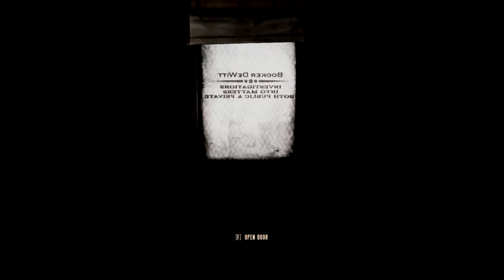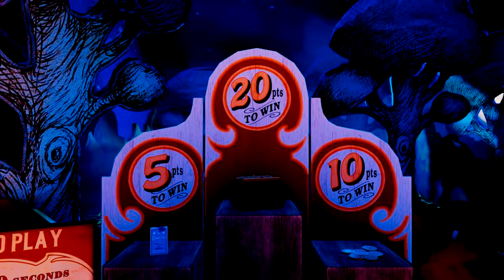Let's play Bioshock infinite! Part 2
Well, Ive been waiting for this Game for ever and its now Hear! Take the journey to
Columbia, the flying city and witness the action, adventure and horror! Sit back, grab a
Snack and cold drink and jump in to the world that is Bioshock infinite!!!

BioShock Infinite is a first-person shooter video game developed by Irrational Games,
and published by 2K Games. Previously known as "Project Icarus" in development, it
was released worldwide on the Microsoft Windows, PlayStation 3, and Xbox 360
platforms on March 26, 2013. BioShock Infinite is the third installment in the BioShock
series, and though it is not part of the storyline of previous BioShock games, it does
feature similar gameplay concepts and themes. The game's concept and setting were
developed by Irrational's creative lead, Ken Levine, who took inspiration from both
historical events at the turn of the 20th century, as well as more recent ones at the time
such as the "Occupy" protests.

Set in 1912 during the growth of American exceptionalism, the game has protagonist,
former Pinkerton agent Booker DeWitt, sent to the floating air-city of Columbia to find a
young woman, Elizabeth, who has been held captive there for most of her life. Though
Booker rescues Elizabeth, the two are pursued by the city's warring factions: the
nativist and elite Founders that strive to keep the city for pure Americans, and the Vox
Populi, a rebel grouping representing the common people. Booker finds Elizabeth to be
central to this conflict, and learns that she possesses strange powers to manipulate
rifts in the time-space continuum that ravage Columbia.